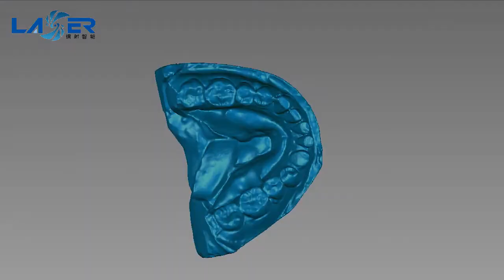desktop high accuracy Dental 3d scanner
desktop 3d scanner, samll and save space; automatic alignment,